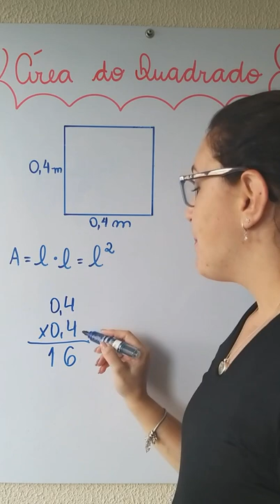🟥🟧🟨 CALCULAR A ÁREA DE UM QUADRADO É MUITO FÁCIL 🟨🟧🟥 Profª Glaucia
Bons estudos!